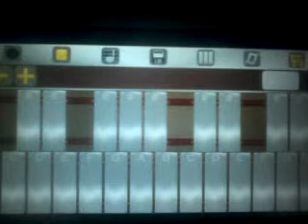IKAW NA NGA - LYRE COVER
Ikaw na nga lyre.
Ikaw na nga by Willie Revillame.
Ikaw na nga.